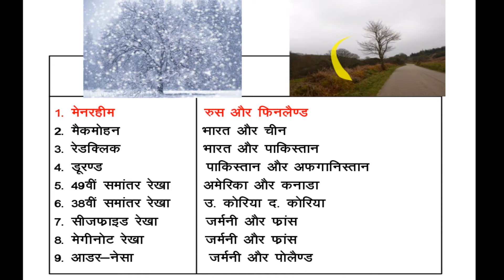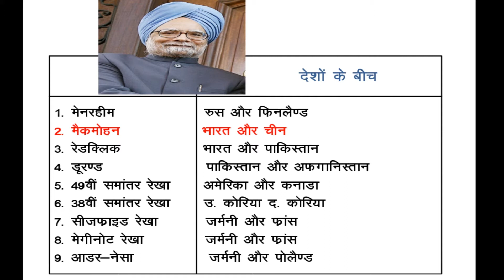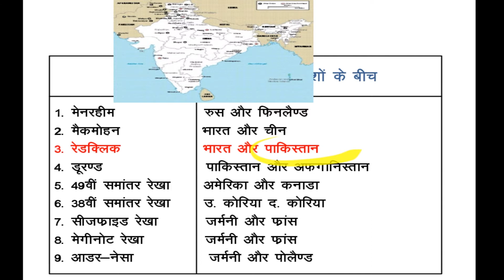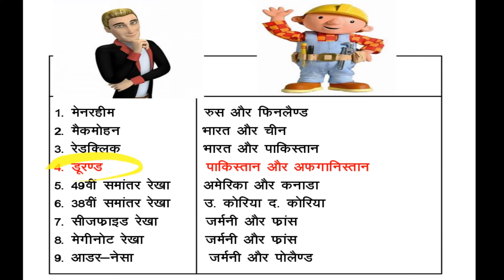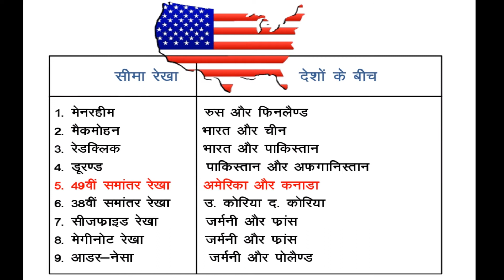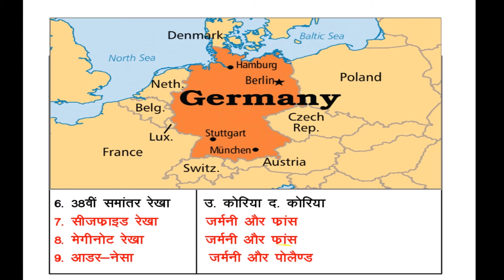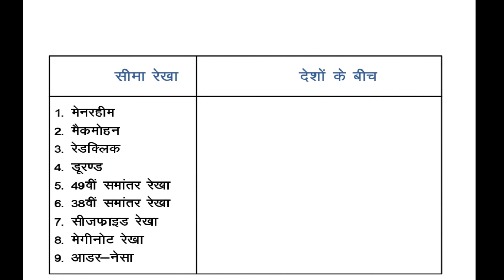Gk_tricks_विश्व की प्रमुख देशो की सीमाएं II By Ajab-Gajab gk tricks II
हमारा अन्य वीडियो है :-

3.   2  min में पुरे राज्यों के नाम याद करे II मजेदार ट्रिक्स के साथ II

14.  Exams बार - बार पूछे जाने वाले पुस्तक और उसके लेखक II Gk Tricks II

15.   प्रथम गवर्नर ,गवर्नर जनरल और वायसराय को याद करने का आसान तरीका

16.  जीवो का वैज्ञानिक नाम  II Slide Show के साथ II 2018  का ट्रिक II

17. फलो के खाने योग्य भाग II सबसे मजेदार ट्रिक्स के साथ II Presentation के साथ II

18.  बैटमिंटन के ट्रॉफी को याद करे 30 sec में II सिखने का अनोखा तरीका II

19. अगर Cricket की Spelling आती है तो आपको सारे ट्रॉफी याद है II विश्वास न हो तो Video  देखे II

20. सौरमंडल को समझे Tricks  के माध्यम से II सौरमंडल के कुछ अहम् जानकारियां  II

21.  कर्क रेखा से गुजरने वाले राज्य II Gk Tricks II

22.  सूर्यग्रहण और चद्रग्रहण को एक छोटे से Trick से समझे II Gk Tricks II

23.  इलेक्ट्रान,प्रोटोन ,नूट्रोन  को Pen की Spelling से याद करें II Gk Tricks II

24. रबी - खरीफ फसल को याद करने का अनोखा तरीका II Gk Tricks II भूलना मना है II

25. विटामिन A B C D E K से होने वाले रोग , इसके वैज्ञानिक नाम और श्रोत II Gk Tricks II

26. भारत के पडोसी देश और उनकी सम्पूर्ण जानकारी II Gk Tricks II

27. फीफा वर्ल्ड कप 2018  विजेता ,उपविजेता,गोल्डन बूट,गलब्स इत्यादि II Gk Tricks II

28. अविष्कार और अविष्कारक II Gk Tricks II Easiest Way to learn II

29. कौन,क्या है  II याद करे Imagination Trick के माध्यम से II

30. भारतीय स्वतंत्रता संग्राम II Very-Very Impotant Questions II

31. राज्य और उसकी राजधानियां  II भूलना मना है II

32. कौन  पुरस्कार एवं सम्मान किस लिए  II 2018 II

33. Gk_Tricks_ विश्व के जलप्रपात और उनकी स्थिति